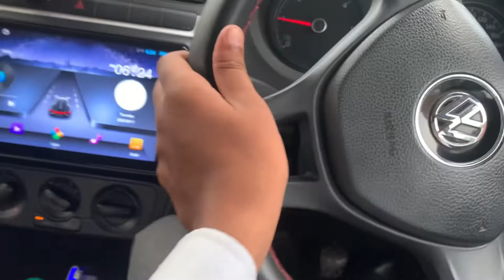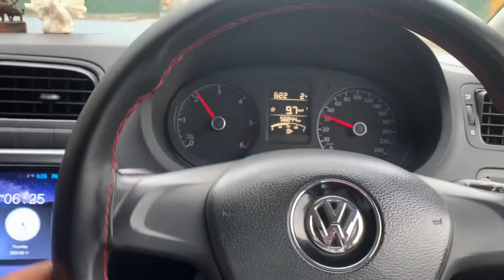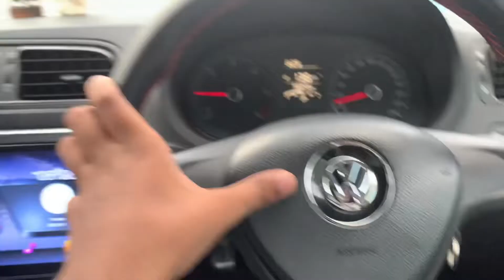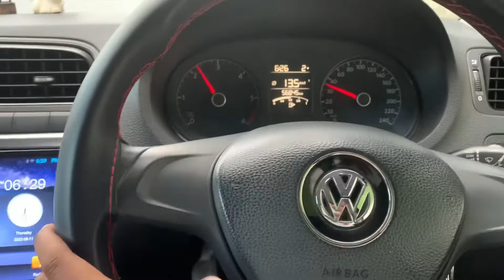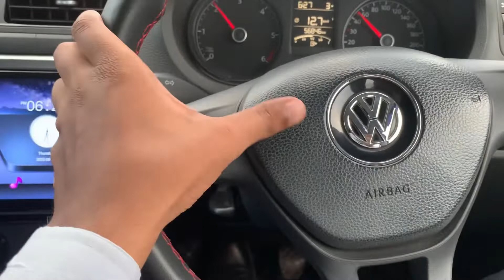Driving 1.5L Diesel VW Polo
Hi there! New to my Youtube channel?
If so here's what you need to know --
I like cars and bikes a lot, so I use this channel to explore automotive world and give you some valuable information.